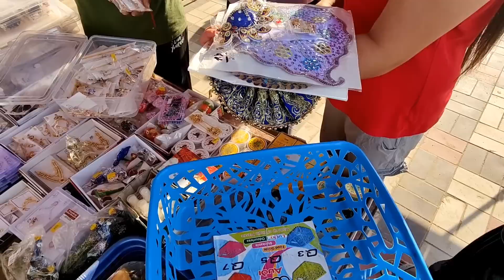Sasural Ke Chhole Kulche Aur Janmashtami Ki Shopping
Hey Everyone..